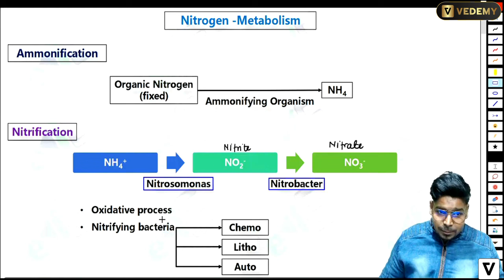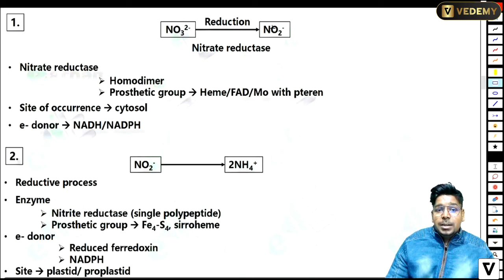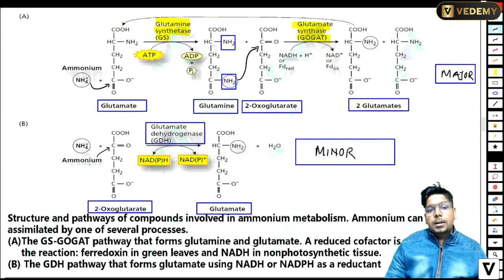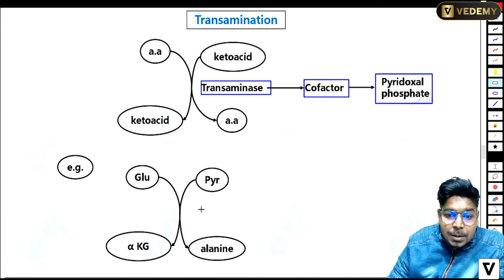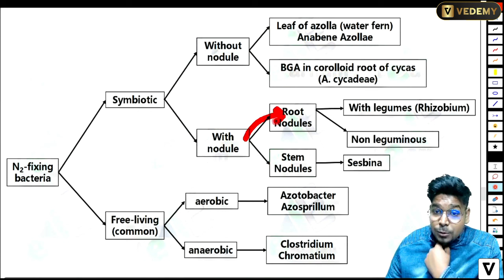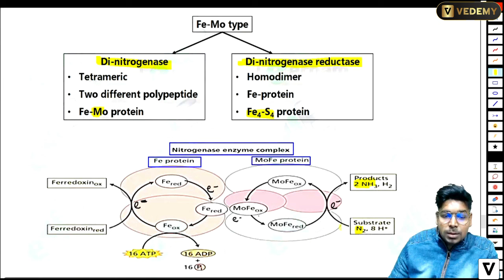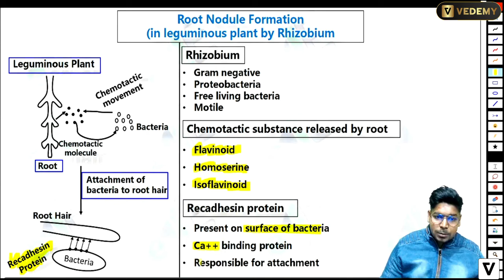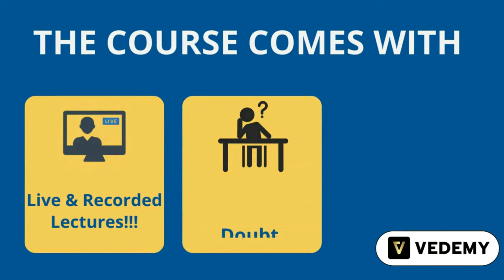Nitrogen Metabolism | Biochemistry | By Virendra Singh | CSIR | GATE | DBT | ICMR | CUET | ICAR